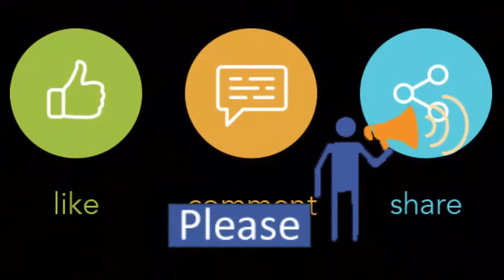Coming soon at Jamuna Future | Nafiz Iqbal